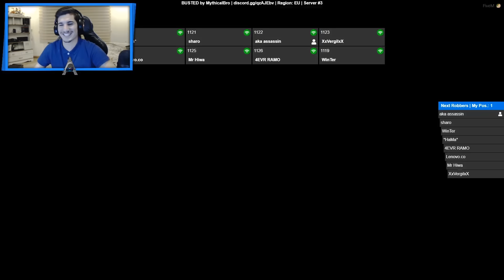GTA V - دز و پۆلیسێنە - Funny Moment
هیوادارم ڤیدۆکەتان بەدڵ بێ ڵایکی ڤیدیۆکەتان بیر نەچێ وە سەبسکرایبی چەناڵەکەش بکەن بۆ بینینی ڤیدۆی زیاتر.
✦بۆ هەر ڕیکلامێکی بازرگانی پەیوەندی بکەن  بەم ژمارەیەوە لە ڤایبەر یان پەیجەکەم لە فەیسبوک

Kurdish Youtuber